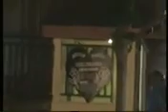Manden new look